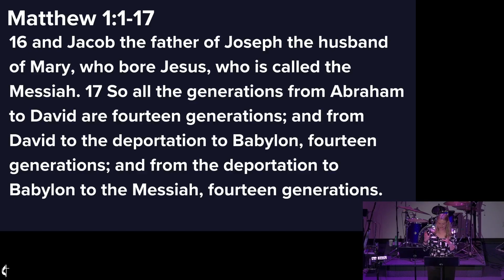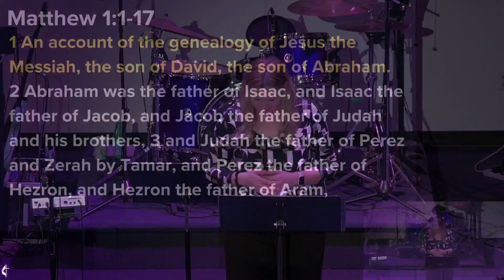Soul Food: All Saints Day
Sermon from FUMC Colleyville 11/03/24